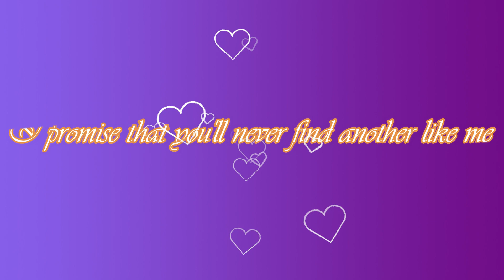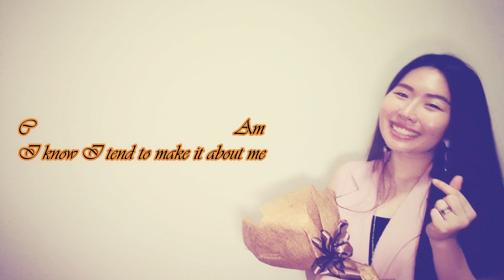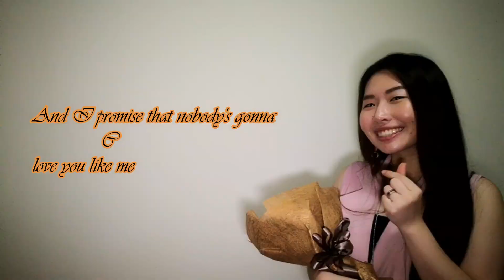Taylor Swift - ME! (Lyrics & Chords) Marian Cray Cover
Hey Kids!
Spelling is FUN!
Marian Cray Cover of Taylor Swift - ME!
Taylor Swift Me with Lyrics
Taylor Swift Me with Chords

Hope you can support my online shop. 🎁👜👝

ME!TaylorSwiftCover
TaylorSwiftMe!Cover
Me!Cover